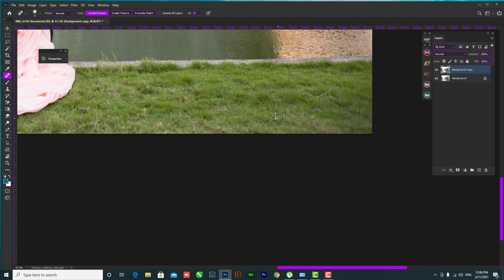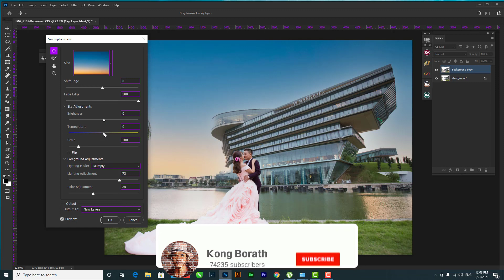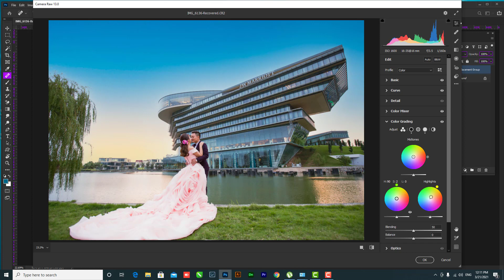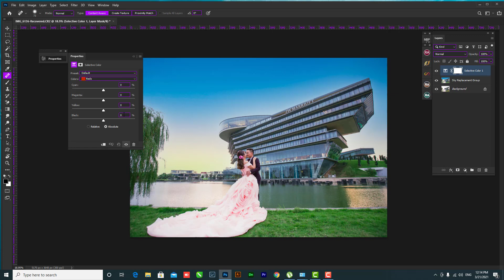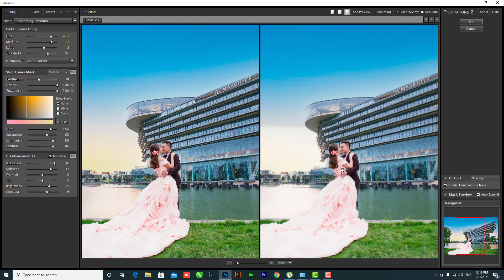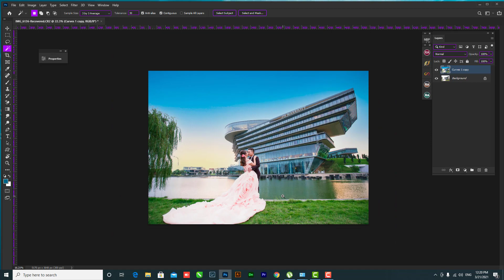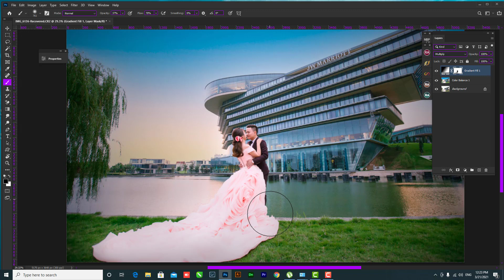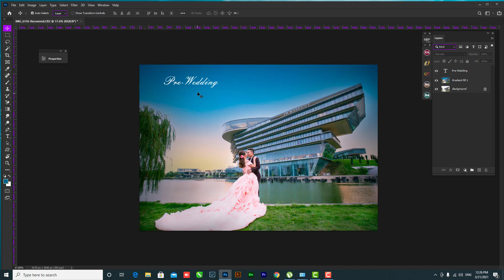Asian Pre wedding retouching photoshop 2021